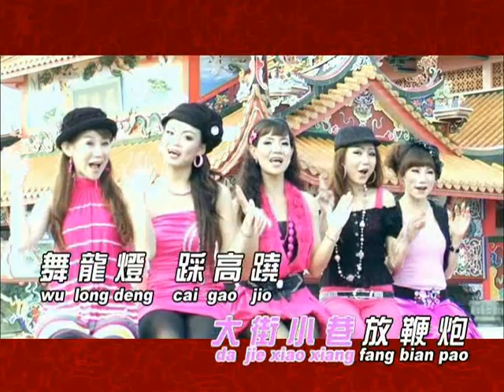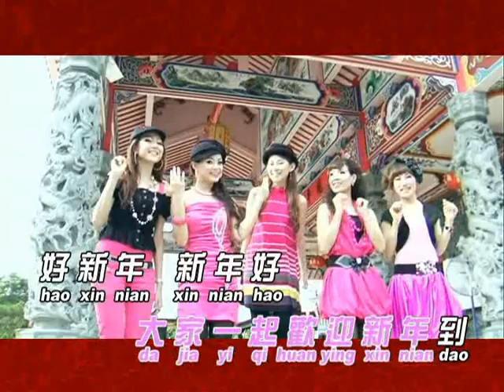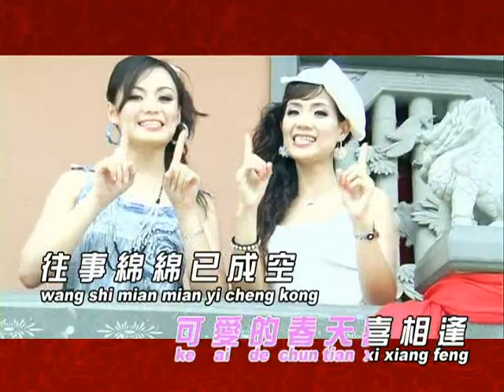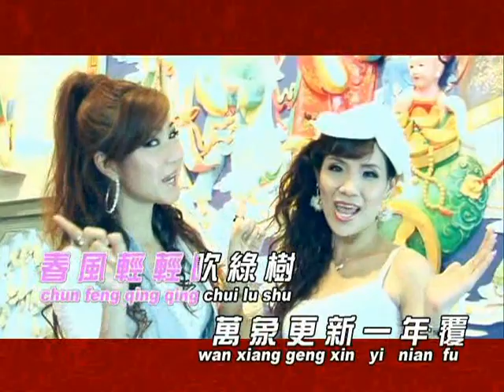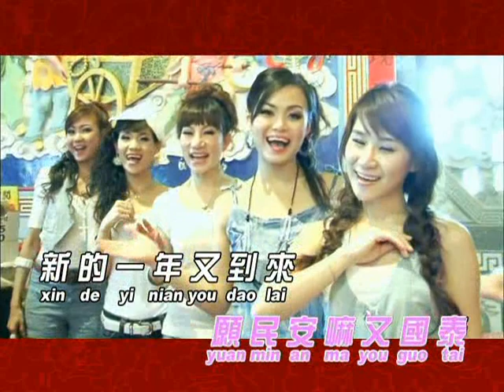王汶玲 Alice Ong 小甜甜 陈俐娟 杨丽莎 ~ 接福组曲 Mv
接福组曲 :
新年好/ 新年歌儿大家唱/ 万年红/ 好运跟着来 （歌词）

四季里  收成好  转眼又是新年到
新年到  大街小巷放鞭炮
舞龙灯  踩高跷  迎财神  接元宝
家家户户乐逍遥  家家户户乐逍遥

新年到  丰收的新年多热闹
大街和小巷放鞭炮
家家户户乐逍遥

过新年人人笑  见面说声新年好
新年好  快乐的新年多热闹
无论男女和老少
穿新衣戴新帽  大家乐乐淘淘
大家一起欢迎新年到
好新年  新年好

新年唱歌新年好  事事如意又吉祥
商家买卖真兴旺  农家年年收成好
国富强  民安康
新年歌儿大家唱  新年歌儿大家唱

春天到来百花开  热闹的锣声响街头
红男绿女手挽手  恭喜恭喜声声送
快乐的气氛在眼中  可爱的春天喜相逢
往事绵绵已成空  已成空  往事如梦
新的希望在心中  朝朝暮暮万年红
万事如意好前程  一年四季乐融融
鸿运当头乐无穷
恭祝大家万年红  恭祝大家万年红

炮竹声声兵乓响呀  新春又来到
家家欢庆喜洋洋呀  人人起个早
春满乾坤福满堂  祝你招财进宝
风调雨顺年年好  福禄寿都在抱
炮竹声声兵乓响呀  欢乐聚满堂
家家欢庆喜洋洋呀  脸上掛微笑

又是一年正月初  东街西巷燃炮竹
狮龙摆阵迎凤舞  庙口坛前敲锣鼓
春风轻轻吹绿树  万象更新一年复
看那百花又开满山谷  听那白鸟鸣处处
恭喜你恭喜我  愿大家都发大财
恭喜你恭喜我  原民安嘛又国泰
新的一年又到来  我们一同来期待
心想事成笑开怀  好运也是跟着来